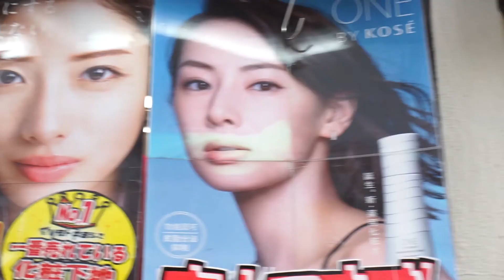Project Japan WIP